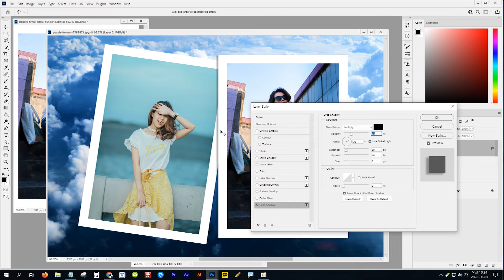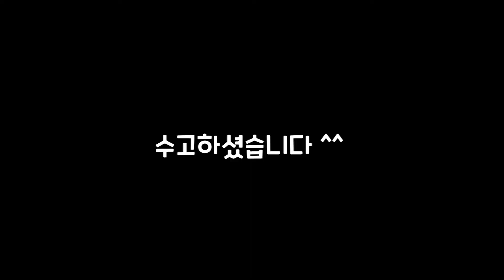[포토샵] -186- 사진에 테두리를 넣는 가장 쉽고 빠른 방법